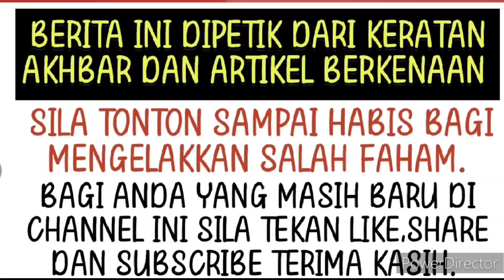Allahuakbar dunia hiburan digemparkan dengan pemergian arwah ini 😭